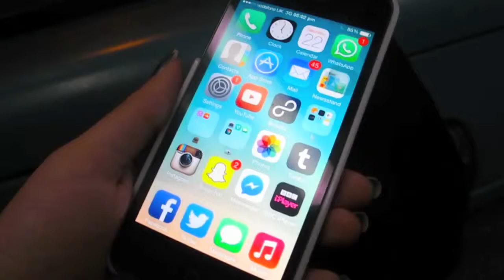Shallow Depth of Field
Media experimentation for AS Media
I have used the Canon G12 to film some short clips which display the shallow depth of field, the footage is merely basic but the idea and experimentation behind it has made me more confident when it comes to approaching the technique during filming! :)
Song - M83 - Wait